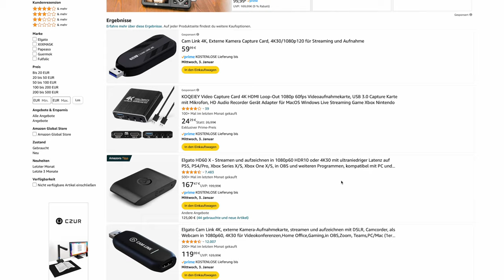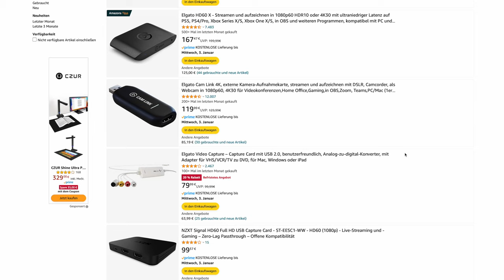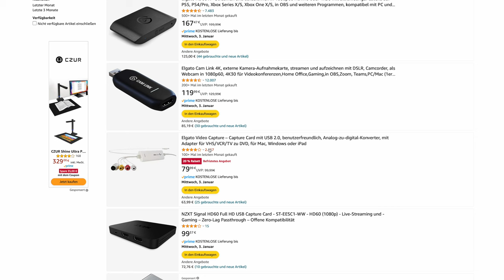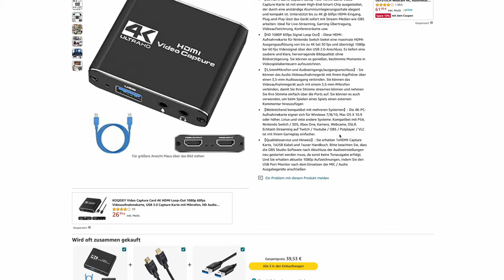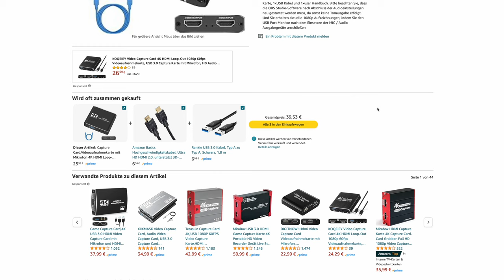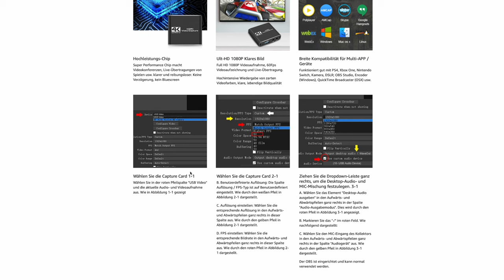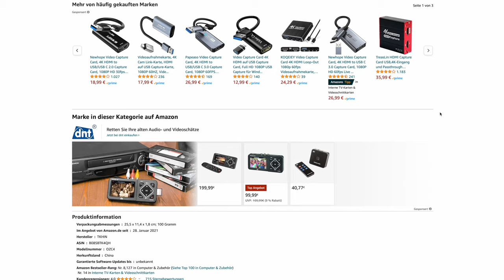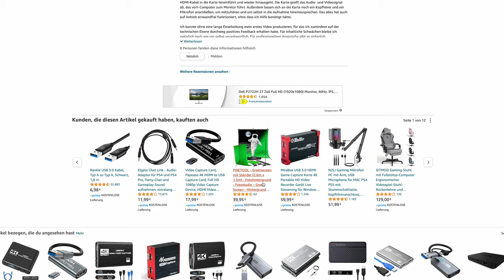25€ Videoaufnahme Karte (Capture Card) von TKHIN mit 4k Output und Mikrofon, HDMI + USB ausprobiert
Kürzlich habe ich eine 25€ Videoaufnahme Karte (Capture Card) von Amazon mit 4k Output und Mikrofon ausprobiert. Weitere Informationen dazu und was ich davon halte, im Video.